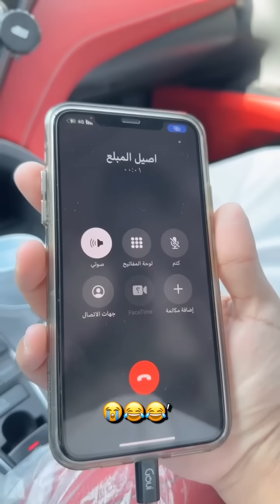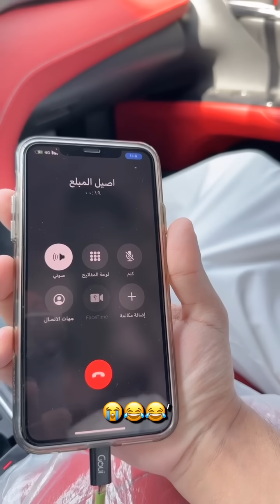سنابات ضاري الفلاح | استراحتنا استراحة الفقراء 😭😂😂'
التيك توك

 الانستقرام :

ضاري الفلاح